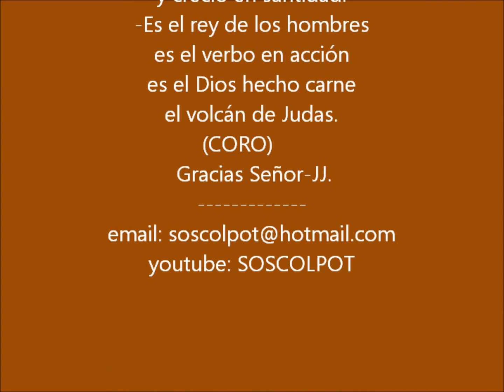"Volcán" (CANCION) José Julio Pérez Hernández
“VOLCAN”
Autor: José Julio Pérez Hernández.. La-
Arcoíris  de amor
espectro en bondad
blanco como la nieve
brilla como un Volcán
-No se duerme en la noche
ni descansa al sanar
no repara el camino
y detiene a la mar.
(Coro)
                             -El amor de Cristo,
dulce lava desprende
huellas deja al pasar.
Brilla y nunca se apaga
el celeste volcán
Vencedor de la tumba
de  la muerte y satán.
-Flor que nunca marchita
golondrina al cantar
que no pierde su rumbo
de emigrante volar.
-Del amor que les canto
es humilde inmortal
pues nació en un pesebre
y creció en santidad.
-Es el rey de los hombres
es el verbo en acción
es el Dios hecho carne
el volcán de Judas.